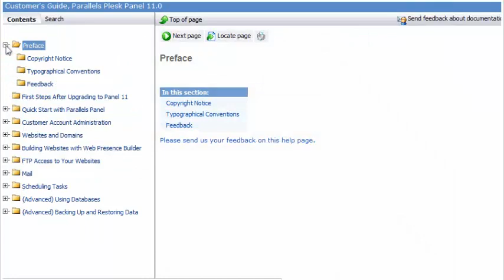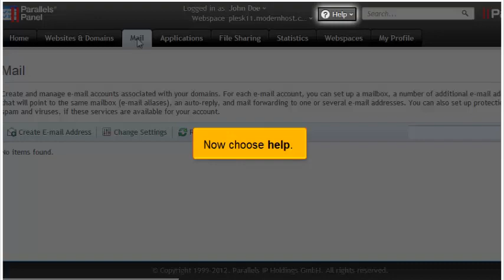How to get help with Plesk 11